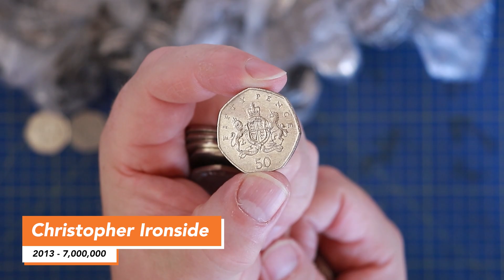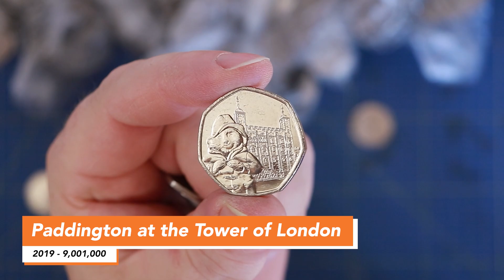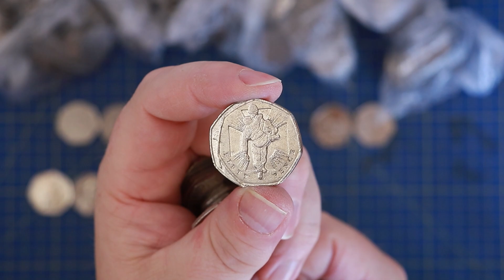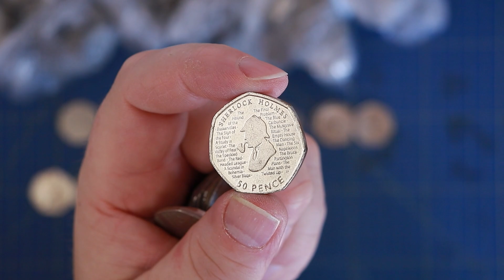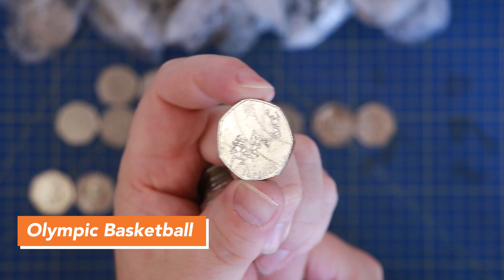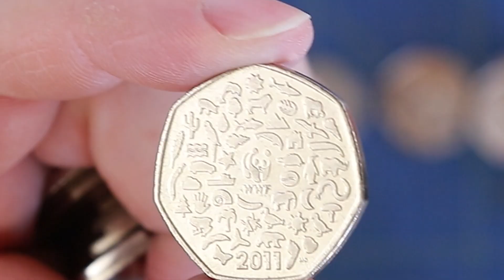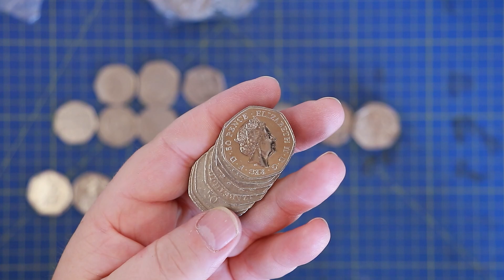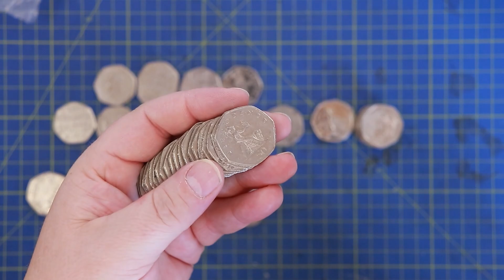The G4S bag of mystery - 50p B1E66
Legends Never Die by Hale
Last Night by Tide Electric